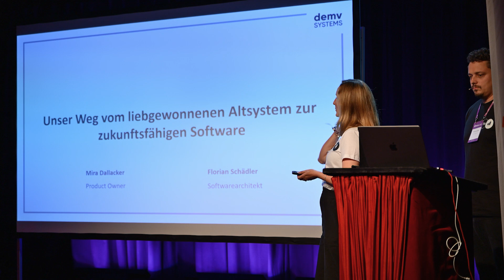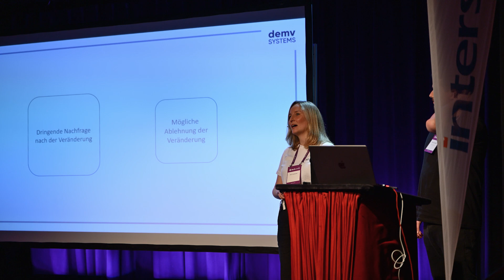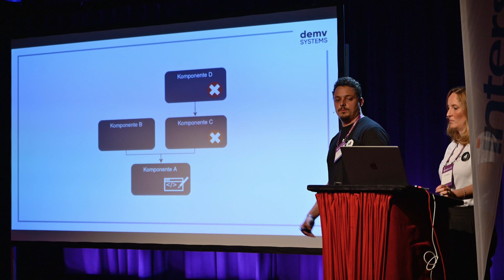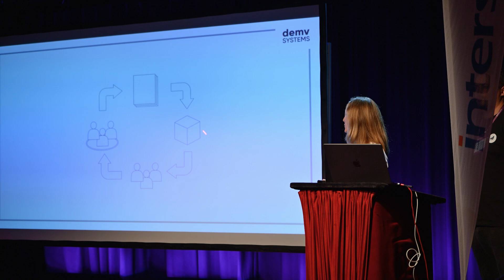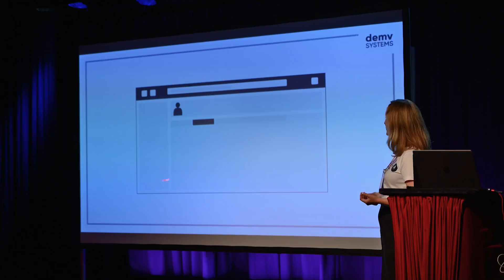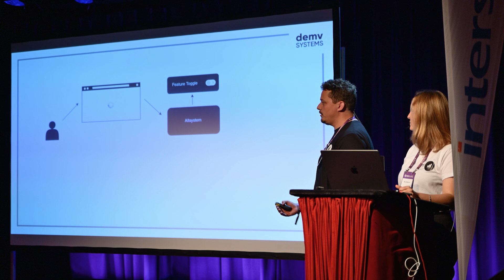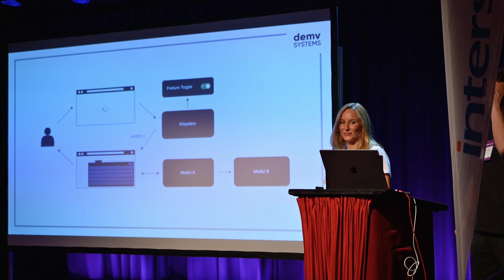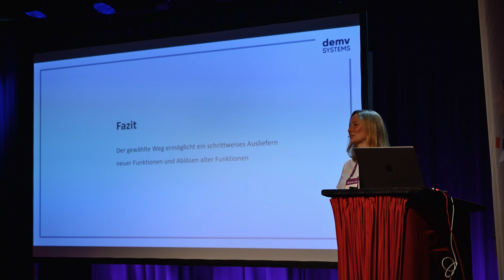Mira Dallacker und Florian Schädler / LEGACY & INNOVATION beim techCamp 2024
Mira Dallacker und Florian Schädler
"Unser Weg von einem liebgewonnenen Altsystem zur zukunftsfähigen Software"

In diesem Vortrag beleuchten wir die Überarbeitung und Weiterentwicklung zentraler Bestandteile eines historisch gewachsenen Altsystems und stellen wesentliche Herausforderungen und Lösungsstrategien heraus.

Wir gehen auf die Schwierigkeiten ein, die uns durch tiefe Abhängigkeiten im System, unscharfe fachliche Grenzen, strategische Veränderungen im Unternehmen und die dringende Nachfrage nach neuen Funktionen begegnet sind. Unsere Lösungsstrategien führten zu unmittelbarem Nutzen jedes Inkrements, hoher User-Akzeptanz von Beginn an, zukunftsfähiger Software sowie dem Vertrauen, diesen Weg weiter zu verfolgen.

Dieser Vortrag wird konkret am Beispiel unserer digitalen Kundenverwaltung im Versicherungskontext illustriert und bietet Einsichten, damit du auf deinem Weg in einem ähnlichen Kontext die richtigen Entscheidungen treffen kannst.

über Mira Dallacker
DEMV Systems GmbH - Product Owner
Nach meinem Abitur habe ich ein Wirtschaftsingenieurwesen Maschinenbau Studium begonnen und mit einem Masterabschluss abgeschlossen. Insbesondere im Master habe ich den Fokus auf Digitale Transformation in Unternehmen gelegt, meine ersten Berührungspunkte mit der digitalen Welt. Anschließend folgte meine erste Anstellung in einem Dienstleistungsunternehmen in der Immobilienbranche. Durch erforderliche Unterstützung im IT Projektmanagement, fand ich meinen Weg in die agile Softwareentwicklung als Product Owner. Als zertifizierte A-CSPO habe ich dann neue Herausforderungen gesucht. Mittlerweile gestalte ich maßgeblich die Produktentwicklung in einem mittelständischen Unternehmen mit.

über Florian Schädler
DEMV Systems - Softwarearchitekt
Während meines Informatikstudiums sammelte ich als Softwareentwickler bei einer international tätigen IT Consulting Firma umfangreiche Erfahrungen mit verschiedenen Softwaresystemen. Diese Zeit weckte und vertiefte mein Interesse an Softwarearchitekturen und maßgeschneiderten Softwarelösungen. Nach einer Zwischenstation bei einer lokalen IT Consulting Firma in Hamburg habe ich schließlich die Position eines Softwarearchitekten für ein Maklerverwaltungsprogramm bei einem mittelständischen Unternehmen in Hamburg übernommen.